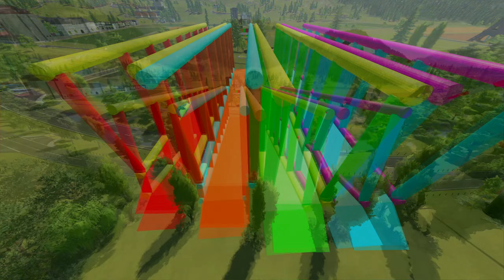TRANSPORTING COLORED TOY TRACTORS WITH MAN TRUCKS - Farming Simulator 22